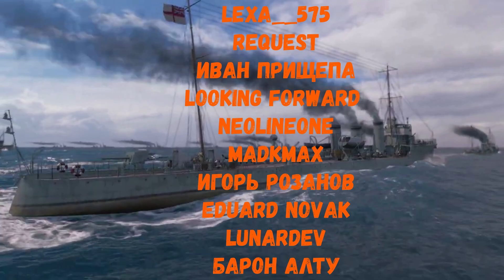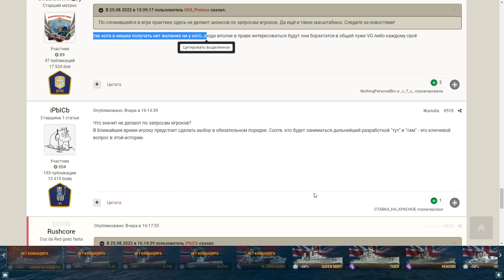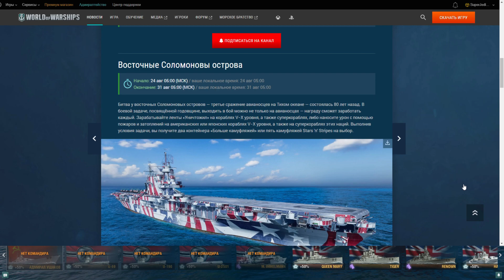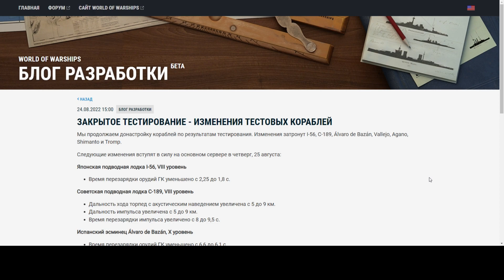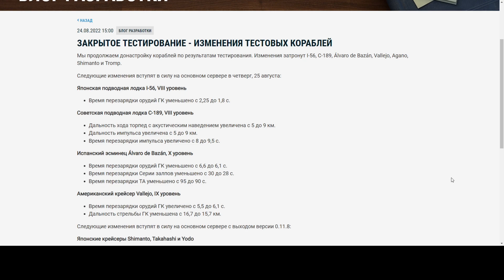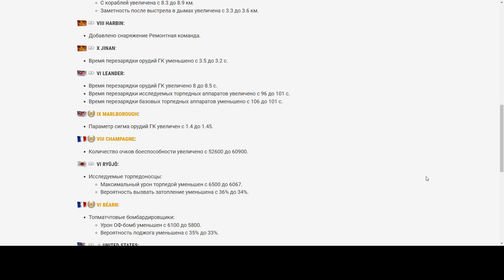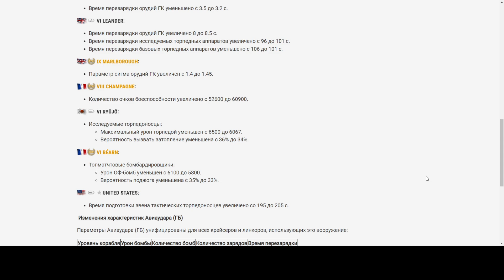💥 ОКЕАН ХАЛЯВЫ WOWS, БАЛАНС КРЕПЧАЕТ, НОВОСТИ ПЕРЕХОДА И ДРУГИЕ ВАЖНЫЕ СВЕДЕНИЯ ⚓ World of Warships